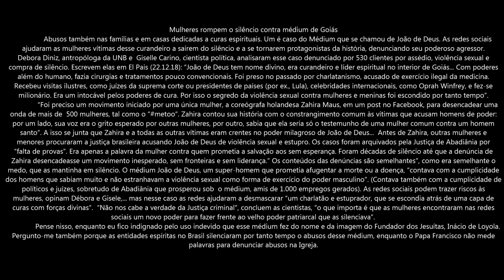Momento de Reflexão com Padre Martinho - 17-01-19